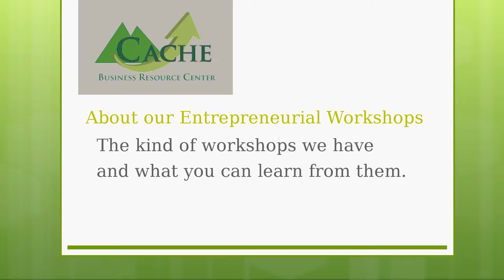PTAC Help for Farmers and Ranchers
Procurement Technical Assistance Center (PTAC) Helps Farmers and Ranchers. Located at the Cache Business Center in Logan, Utah.